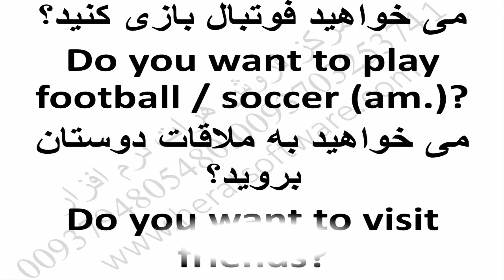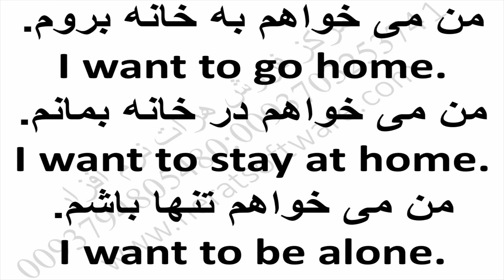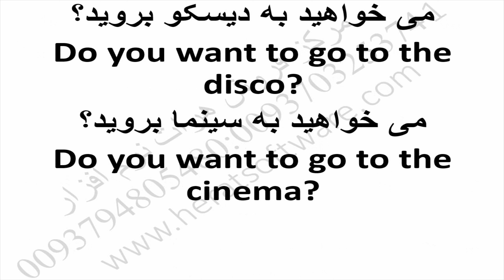English pronunciation training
English pronunciation training Lesson 71

 Please post your suggestions and criticisms with us

First, click on the Herat homepage of the software